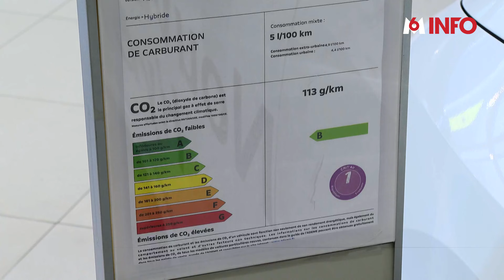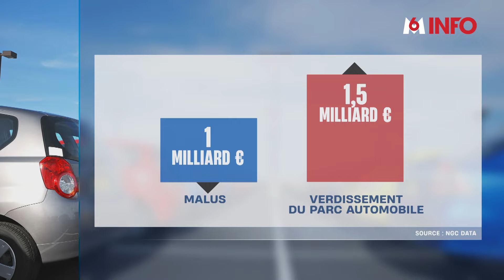Bonus malus écologique : la voie du durcissement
💶 Budget 2025 : le gouvernement prévoit 60 milliards d’euros d'économies : 40 milliards de réduction de dépenses publiques et 20 milliards de hausses d'impôts. Le durcissement du bonus-malus écologique pour les voitures est confirmé.